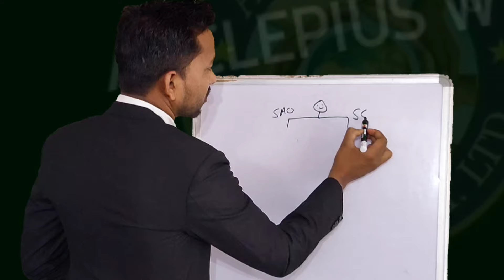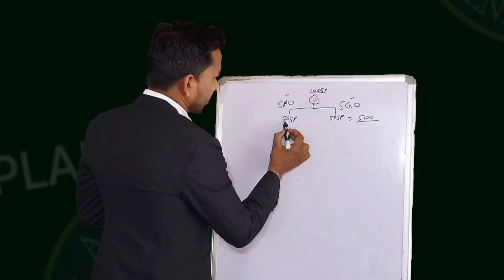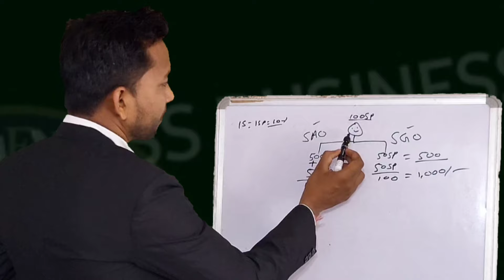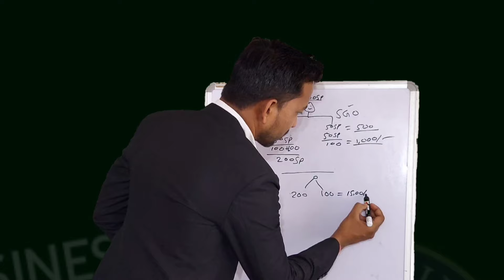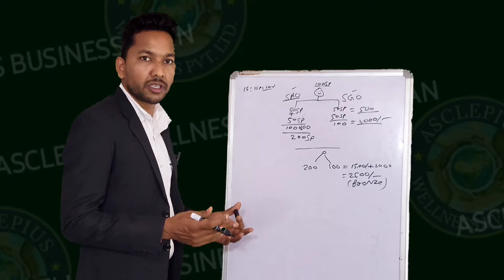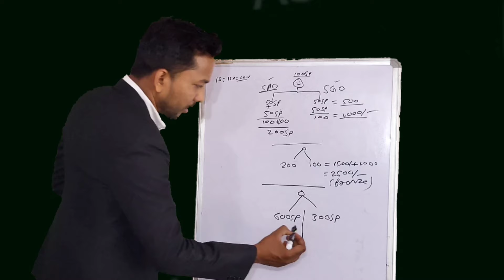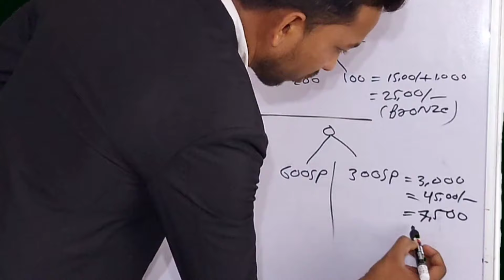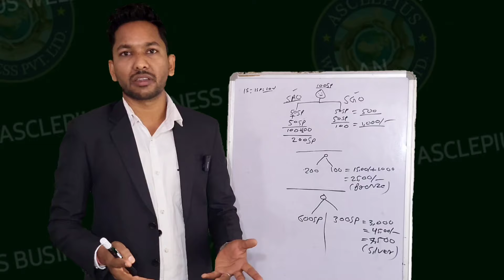Awpl में कितना Sp कितना पैसे | Asclepius Wellness Business Plan | Awpl Income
Asclepius Wellness Business Plan | Awpl Business Plan | Awpl Income

Asclepius Wellness Pvt Ltd
Asclepius Wellness
awpl training
awpl Brand